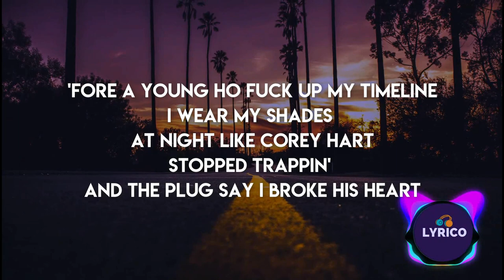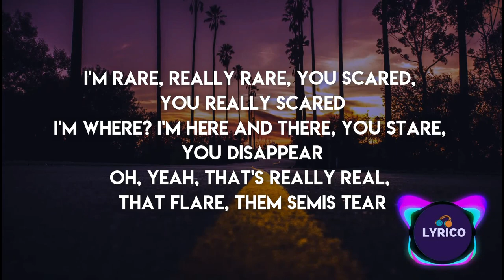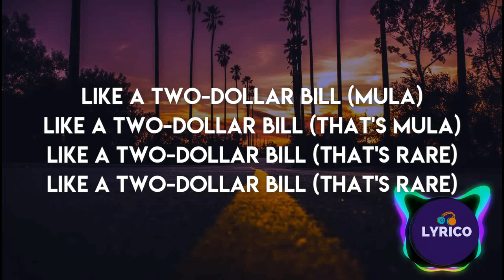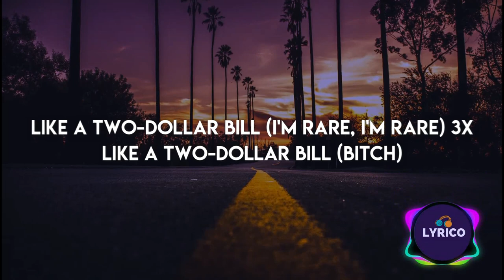2 Chainz - 2 Dollar Bill Ft. Lil Wayne & E-40 (Lyrics) 🎵 - Lyrico TV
🎧 2 Chainz - 2 Dollar Bill Ft. Lil Wayne & E-40 (Lyrics)

🎵 Lyrics:

Yeah, I know that I'm winnin'
I'm winnin', I'm winnin', I'm winnin' (Wow)
Yeah, yeah, uh, I know that I'm winnin', I'm winnin' (Dos)
I'm winnin', I'm winnin', yeah

Yeah, I'm rare, I'm rare
I'm rare (This shit hard), I'm rare
I'm rare, I'm rare

Like a two-dollar bill
I'm rare (Rare), I'm rare (Rare)
I'm rare (Yeah), I'm rare (Uh)

Spit cold shit, need Mucinex
Diamond chain 'round my neck with the crucifix
Got a family now so I gotta pipe down
'Fore a young ho fuck up my timeline
I wear my shades at night like Corey Hart
Stopped trappin' and the plug say I broke his heart
On a seafood diet, I don't fuck with pork
Foreign my safe drive, I got a lot of torque
Trap check, check, one two
She wanna split, dip, fondue
Shinin', I'm in the sunroom
Life a bitch so you better use a condom
I'm rare like a nigga that's loyal
I'm rare like a girl with me that ain't spoiled
I'm rare like Mr. Clean with hair
Yeah, I'm rare, uh

I'm rare (Rare), I'm rare (Yeah)
I'm rare (Yeah), I'm rare (Yeah)
I'm rare (Yeah, yeah), I'm rare (Uh)

I'm rare, I promise I swear
I'm high, mid-air don't vomit up here
Like the 13th floor, fuck it, I'ma take the stairs
Like what 2 Chainz wears shit's from Rio de Janeiro
I'm rare, like a commercial with Future and Cher
Like a cop that's fair, like a triple-double dare
I'm rare, really rare you scared, you really scared
I'm where? I'm here and there, you stare, you disappear
Oh, yeah, that's really real, that flare, them semis tear
That trigger softer than hair, silencer's hearing-impaired
That's rare, shoot up a fair, that's rare, my goons don't care
They bears, might get the chair, who cares? They say their prayers
Oh yeah, the claps drop, I'm rare as Sasquatch
Get spared, trap house, codeine, mascot
I chill where it's hot, Brazil, backdrop, I'm real
Her ass not, I'm rare, Tunechi

Like a two-dollar bill (Mula)
Like a two-dollar bill (That's Mula)
Like a two-dollar bill (That's rare)
I'm rare (I'm rare), I'm rare (I'm rare)

Rare like real niggas, rare like 12 figures
Rare like wagu steak rare like 88 Polaroid pictures
My bite is stronger than my bark, this shit like dog park
Treat a Bugatti just like a fuckin' go-kart (kart)
'Bout my business and my soil is my witness
Only fuck with real niggas, them fake niggas I have to diss 'em
Fuck with 'em from a distance I'm a tycoon
Hella sharks in this business, stay with a harpoon
I got game like Donald Goines
Start-up companies, cryptocurrency coins
Like a bicentennial quarter I'm hella rare (Hella rare)
I've been hustlin' since I was in daycare (Daycare)
Now I'm a mothafuckin' millionaire (Millionaire)
Money longer than Diana Ross hair (Ross hair)
I'm rare like white running backs these squares a box of Apple Jacks
I'm an innovator, a trend-setter, far from a copycat
I don't rap like none of you niggas I'm one-of-one (One-of-one)
The baddest bitch in the world could suck my dick and I bet I won't cum, bitch